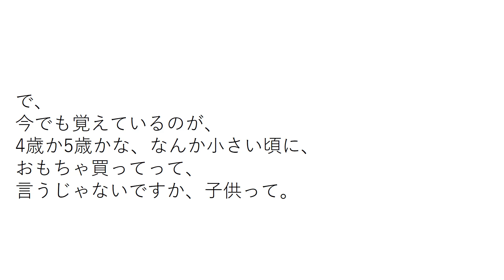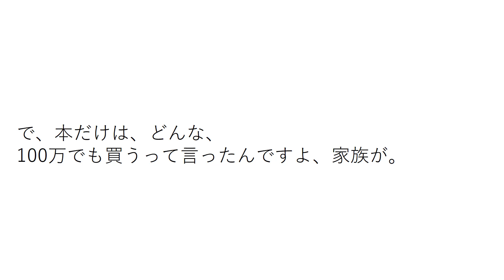スキルが最高の資産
今日のデイリーマインドセットは、
です。

以下の再生ボタンをクリックすると、
最初の三分間を音声で聴くことができます。

YouTubeで観たい場合はここをクリック

仙人さん
平さん
神崎さん

今日も調子いいです、
さて、
今日のデイリーマインドセットですが、
「スキルが最高の資産」ということです。
これはよく聞く話でもありますが、
仙人さん、深い意味のところを
ちょっと教えてください。

うん、あの～、僕、ちょっと
子供時代の話をしていいでしょうか。

はい。

あの～、僕の小さい頃は、あの～
結構、特別な教えを受けて、僕、育ってきて、
その～おじいさんとか、その結構変わった
考え方を持っていたんですね、家族みんなが。

はい。

で、
今でも覚えているのが、
4歳か5歳かな、なんか小さい頃に、
おもちゃ買ってって、
言うじゃないですか、子供って。

いいますね。

おもちゃとかいろんなもの欲しいじゃないですか。
飴とか。

はい。

で、まず、僕、
最初に食事のことで面白いのが、
飴とかお菓子とか食べたことなかったんですよ。

小さい頃に？

あの～たぶん、家を出るまで。

あぁ～。

だから、１３，４で学校辞めて、
家を出てからなんか初めてそれを知った
みたいな感じなんですよ。

はい。

その、お菓子とか。
コーラとか、

はい。

なので、
まず食事の面でおやつがりんごだったんですね、全部。

えっ～～～

お菓子イコール、りんごとかバナナだったんで、
ジュースイコール、オーガニック野菜ジュースだったんですよ全部が。

うんうん。

そういう食生活の教えがあったんですけど。
もうひとつ面白いことがあって。
おもちゃとかなんか欲しいって言ったら、
絶対のノーだったんですよ、それは。

はい。

で、買ってくれなかって。
でも、無制限に買ってくれるものがひとつだけあって、
それは、本だったんですね。

えっ～。

で、本だけは、どんな、
100万でも買うって言ったんですよ、家族が。

えっ～～～。

50万であろうが100万であろうが、1000万であろうが。
本とかの知識だったら、
それが無制限というルールだったんですよ、うちでは。

ほぉ～～～。

だから、なんか悔しかったんでおもちゃ欲しかったのに、
買ってくれなかったんで。

はい。

じゃ、本屋さんに行ってって言って、
それが9歳ぐらいののときかな。
怒り狂って、ぼくが。

うん。

なんか、本屋さん行って本を買うじゃないですか。

はい。

帰ってきてすぐに読んでまたもう一回買ってくるから
金をくれって言って。

う～ん。

そのいわばルールを悪用したんですよ。

ほぉ～～～。

無制限ルールを。

はい。

でもそれ本当に自分の母親とかも守っていて、
そのルールを。

うん。

次々と財布からお金を出してくれて。

うん。

それで買いに行ってまた読んでまたそれで。
それをやってて。

【デイリーマインドセットとは】

海外の湧水がでる山奥に、
奥さんと5人のお子さんと、
共同生活をしている、

“仙人さん”と呼ばれる人物が、
毎朝、音声で10分前後、
「デイリーマインドセット」として、
話をしてくれます。

様々な元気がでる話、
あなたの悩みを解決してくれる話、
ときどきエッチな話。

ここで話されることを知っているのと、
知らずに人生を過ごすのとでは、

あなたの一度きりの人生に、
雲泥の差が生じてくると思います。

これは、
インプロビック社が販売している、
「X-ファミリーオフィス」の特典として、
毎朝6時に配信される音声コンテンツです。

仙人さんがホームレス時代から、このスキルを身につけたことにより、
一生、働かなくても30年分の貯蓄をすることができた職業とは。
「X-Jr.コピーライター養成スクール」

仙人さんが健康に特化したプログラム、
「X-Power 4次元肉体進化」はこちらから。

追伸

『X-Jr.コピーライター養成スクール』秘蔵本、
特別プレゼント！

いつもお読みいただいているあなたに、
私から特別プレゼントがあります。

実は、『X-Jr.コピーライター養成スクール』
の誕生秘話が克明に詳細に描かれた、

「Jrコピーライター　Jr Copywriter
無職の男が２人の妻を手にした物語...

奇跡の一発逆転！
期間限定の成功法則
大当たり！一生安泰の貯蓄」

というマンガ本があります。

街中の本屋さんでは決して販売されていない、
秘蔵本です。

このマンガ本を、
お読みいただいているあなたに
私からの感謝の気持ちとして、
無料でプレゼントします。

感謝の気持ちですので、送料等も一切不要です。
メール便でお送りするため、日本国内在住の方
とさせていただきます。

また、在庫に限りがあるため、お一人様一冊、
先着30名さまとなります。

在庫がなくなり次第となりますので、